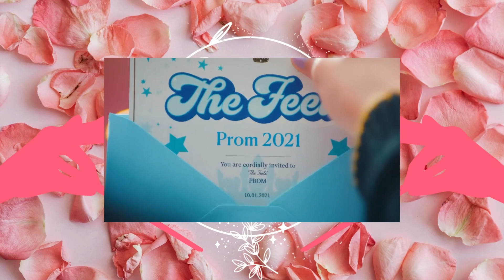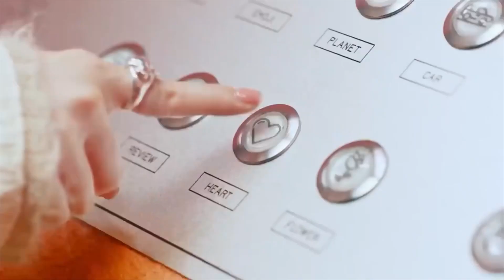Twice's Hold on English Music: the "Got" Saga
kpop, Twice, JYP, JYPE, Nayeon, Jeongyeon, Momo, Sana, Jihyo, Mina, Dahyun, Chaeyoung, Tzuyu, The Feels, Moonlight Sunrise, I Got You